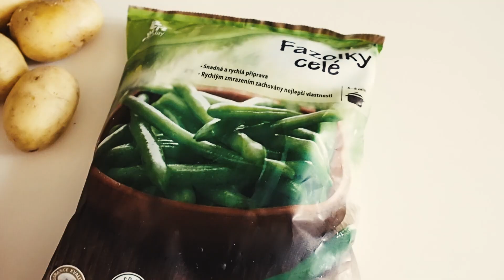FOOD | Letní recepty!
Více o receptech a celý článek najdeš u nás na blogu

Lucka Snapchat - Lucie.ehr
Niky Snapchat - Nicole_ehr

V létě jsem byla na programu Work&Travel v Americe, vše o tom najdete TADY:

FAQ

Jste sestry? Ano, Nicole se světlejšími vlasy je o dva a půl roku mladší než Lucka.
Co studujete? Obě studujeme Marketingovou komunikaci a PR. Lucka na VŠFS, Nicole na FSV UK.
Na jaké platformě máte blog? Blog máme založený na platformě Blogger.com
Jaký máte foťák? Většina fotek na blogu je focena na Olympus PEN E-PL7.
Kde upravujete fotografie? Fotky upravujeme v programu Adobe Lightroom.
V jakém programu stříháte videa? V Adobe Premiere.